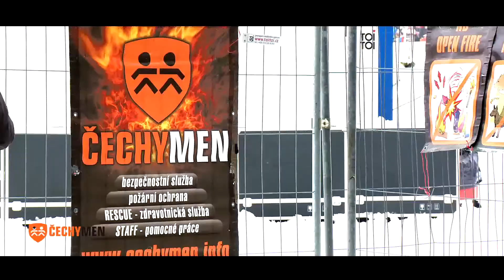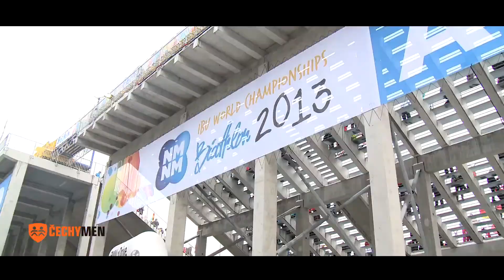ČECHYMEN - MISTROVSTVÍ SVĚTA V BIATLONU 2013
Ve dnech 14 až 17 února probíhal v Novém Městě na Moravě světový šampionát v Biatlonu. Bezpečnostní agentura Čechymen se na úspěchu této prestižní akce nemalou měrou podílela a to zejména přispěním v oblasti požární ochrany a bezpečnosti. Čechymen na tuto akci vypravila tým o počtu cca 160 svých lidí, kteří se v rámci určené pozice starali o bezpečnost jak návštěvníků, tak i samotných závodníků a členů jejich realizačních týmů. Naši lidé byli členy krizového štábu a patřili také mezi koordinátory celé akce. Zkušení členové našeho týmu byli supervizory jednotlivých úseků, hlídali jsme tribuny, vstupy do areálu, vstupy do prostoru pro závodníky, hlídali jsme VIP prostor a samozřejmě také samotnou závodní trať a střelnici. Jelikož celý prostor akce byl mimořádně velký bylo použito našich čtyřkolek pro rychlé přesuny a pro komunikaci bylo použito RDST vysílaček.
Akce byla z bezpečnostního hlediska mimořádně úspěšná. I při celkové návštěvnosti převyšující počet 200 000 návštěvníků za osm dnů a účastí 377 závodníků nedošlo k žádnému bezpečnostnímu ohrožení. Díky naší přítomnosti na krizovém štábu akce jsme se dostali do úzké spolupráce s Ochrannou službou prezidenta republiky, dále s pyrotechniky, policií české republiky, hasiči a zdravotní službou.